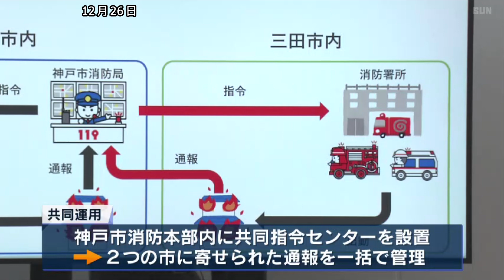通報の一括管理でいち早く対応 神戸市と三田市が消防指令システムを共同運用へ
神戸市と三田市は、2027年度から消防指令業務を共同で運用することに合意しました。

神戸市の久元市長と三田市の森市長は合同で会見を開き、2027年度以降、火事や救急などの消防指令業務を共同で運用すると発表しました。

これまでの消防業務はそれぞれの市で出動の指令を出していましたが、共同運用では、神戸市消防本部内に共同指令センターを設置し、2つの市に寄せられた通報を一括で管理するということです。

これにより、大規模な火災などの際、応援の出動にいち早く対応できるほか、財政負担も軽減されるということです。

2つの市は12月26日、共同運用の開始に向けた協議書を締結していて、2023年度以降、庁舎の工事などに取り掛かるということです。